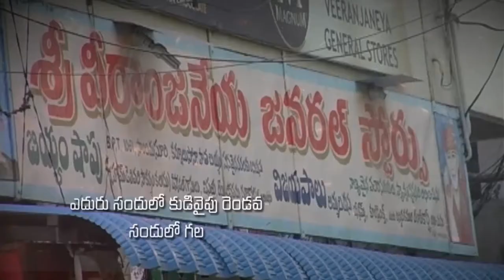Pastor Katuri Moses garu ||16-08-2019|| అంశం: దేవుడు మనలను మరచిపోలేదు--పార్ట్-1...